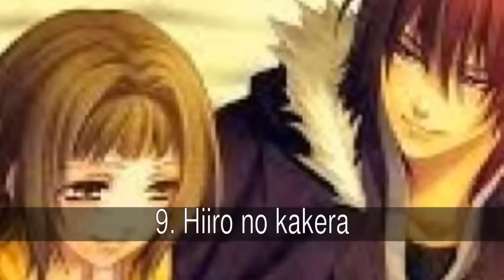Los mejores animes de Amor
Es mi primera lista, asi que espero que les guste y  voten su preferido y eso

En la lista de los mejores animes de Amor tenemos:
1. Kaichou Wa Maid-Sama
2. Sukitte iinayo
3. Tonari No Kaibutsu-Kun
4. Kamisama hajimemashita
5. Inu x Boku SS
6. lovely complex
7. Fruits basket
8. Yamato Nadeshiko Shichi Henge
9. Hiiro no kakera
10. Kaze no stigma
11. Gakuen Alice
12. Mermaid Melody
13. Kamichama Karin
14. Aria the scarlet ammo
15. Pandora hearts
16. H2o footprints in the sand
17. gosick
18. RDG Red Data Girl
19. Oda nobuna no yabou
20. Ef a tale of melodies

1. Kaichou Wa Maid-Sama
Trata de una chica de un caracter bastante fuerte, es la presidente de la escuela seika en la que la mayoria de los estudiantes son chicos, al parecer a ella le desagradan los hombres por como son, pero hay cierto chico que le comienza a interesar aunque al principio lo odie despues empieza a sentir algo por el, sin duda es mi anime preferido, si todavia no lo vieron no se que esperan..

2. Sukitte iinayo
Mei Tachibana ha gastado 16 años sin hacer ningún amigo y sin tener novio. Un día, ella golpea a uno de los chicos más populares del instituto, Yamato Kurosawa, por un malentendido, aunque parece que a partir de ahí, a él comienza a gustarle. Por suerte, él protege a Mei de un hombre que la sigue a todas partes...¿con un beso?

3. Tonari No Kaibutsu-Kun
La comedia romántica se centra alrededor de Shizuku Mizutani,una chica que solo le preocupa estudiar y sus planes para el futuro.Un chico llamado Yoshida que se sienta a su lado en clases,se ve envuelto en una pelea en el primer día,comenzando desde ese entonces a no asistir a la escuela ni una sola vez.Por casualidad,ella es enviada para entregar los apuntes de clase a él,y que lleva a Yoshida a creer que son amigos. El inicio de una extraña amistad y romance florece entre una chica fría y calculadora,con un problemático,e inocente chico.

4. Kamisama hajimemashita
La historia comienza con Momozono Nanami, una chica que ha perdido su casa a causa de las deudas de su padre y ha sido abandonada por éste. Al encontrarse en el parque sin casa o lugar adónde ir, se convierte en diosa al "salvar" a un joven que es amenazado por un perro y que resulta ser el dios de la tierra y le concede la propiedad de su templo a Nanami tras haber estado ausente por 20 años.

5. Inu x Boku SS
La historia tiene por protagonista a Ririchou Shirakiin, hija de la casa Shirakiin y que se siente acomplejada por no poder vivir por su propia cuenta y sin protección, con lo que decide irse a vivir sola bajo la condición de vivir en la mansión “Ayakashi Kan“. En la mansión sólo pueden residir aquellos que han pasado por un duro examen, y cada uno de sus residentes está acompañado por un agente del Servicio Secreto. Aunque Riricho ha rechazado la idea de tener un agente detrás, descubrirá estando en la mansión que en realidad el agente que la protege es el espíritu de un zorro al que ella había salvado anteriormente.

6. lovely complex
Koizomi Risa (ella) y Atsushi Ootani (el) son compañero de estudio, conocidos por sus amigos como "All Hanshin Kyojin" por su similitud con un grupo de comediante japones, compuesta por un personaje alto (ella) y otro bajo (el). Ellos siempre viven discutiendo y causándose problemas, y forman una alianza para lograr enamorar a sus amores, pero todo les resulta mal, pero ellos llegan a conocerse cada vez mejor y descubren todas las cosas que tienen en común.

7. Fruits basket
La historia se centra en una estudiante llamada Tōru que comienza a vivir con varios miembros de la peculiar familia Sōma y poco a poco va conociendo a toda la familia. La familia Sōma sufre una maldición por la cual si se es abrazado por alguien del sexo opuesto o choca con él/ella se convierte en un animal del Zodiaco chino.

8. Yamato Nadeshiko Shichi Henge
Sunako, fue llamada "fea" por el único chico a quien le declaro su amor. Este incidente afecta completamente su vida, y como consecuencia, Sunako huye a todo tipo de belleza. Su tía, quien es dueña de una bella mansión en donde viven cuatro apuestos chicos estudiantes, y preocupada por el cambio repentino de la vida de Sunako le ofrece un trato a los chicos